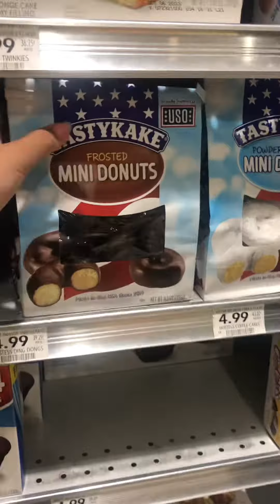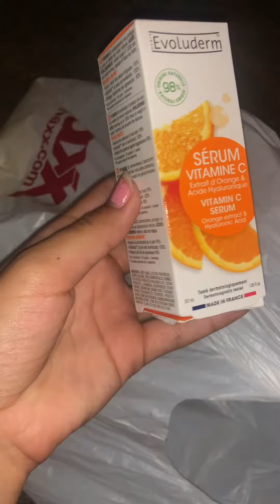Come shopping with me!!! ✨☀️🌊